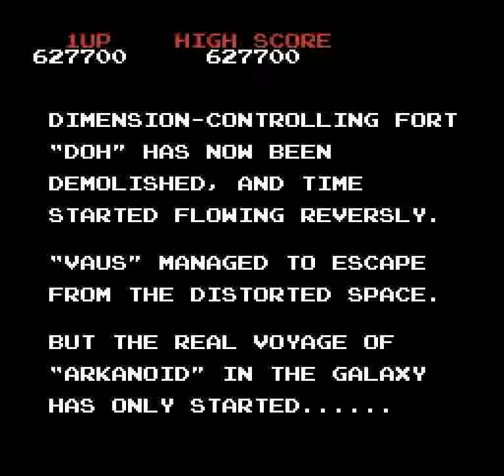Arkanoid (NES) - Full Run + Ending